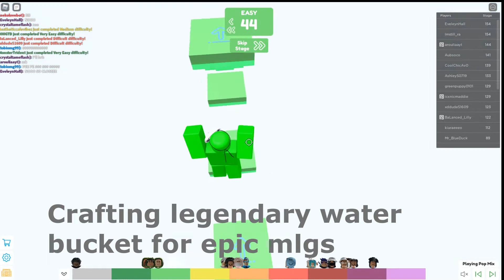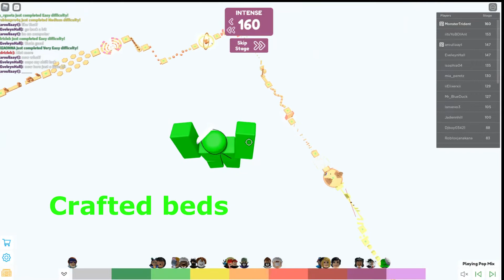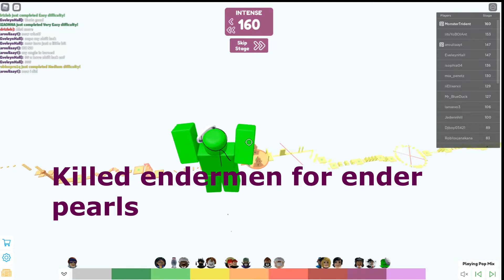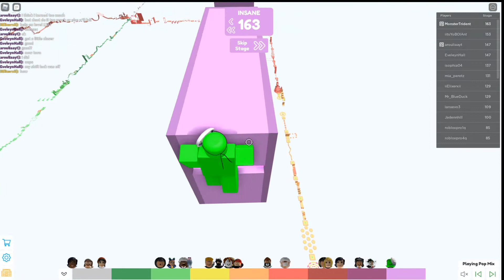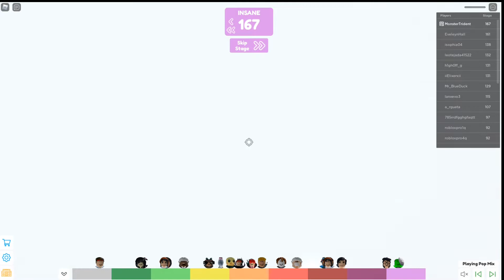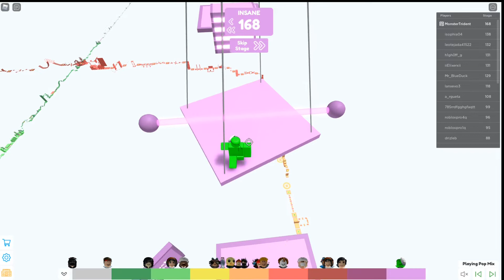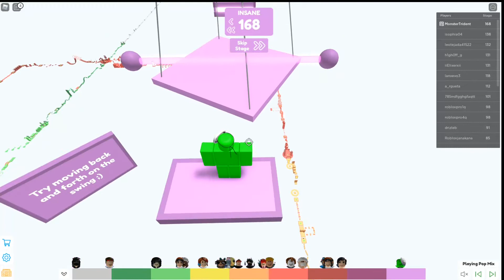Speed Running Roblox As DREAM! [Reuploaded]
New record!